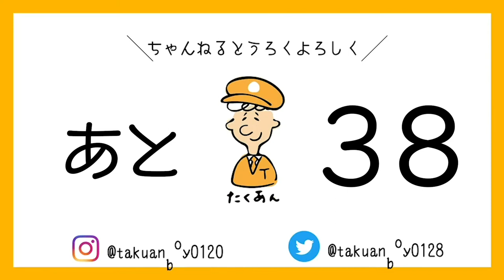【メンズメイク】100日後韓流イケメンになれるのか?【62日目】